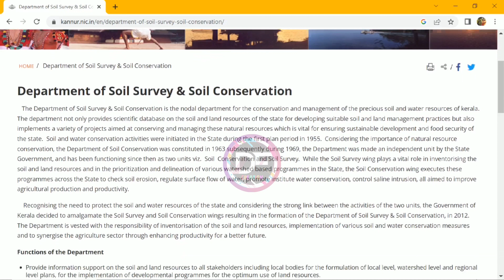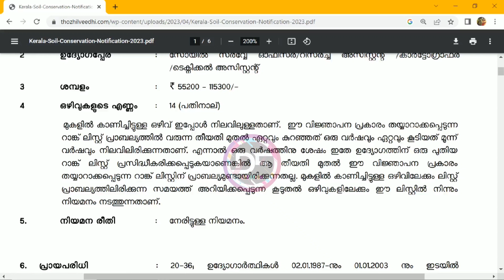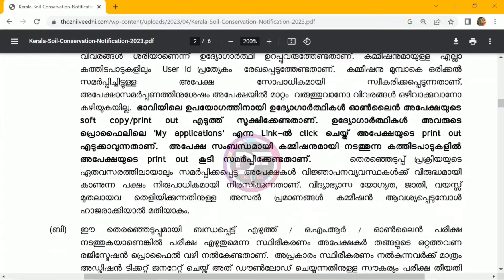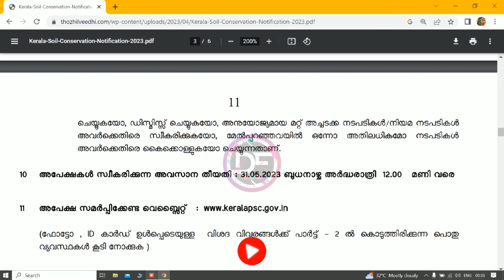മണ്ണ് സംരക്ഷണ വകുപ്പിൽ ജോലി|Kerala soil conservation Recruitment 2023|government jobs notification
Kerala Soil Conservation Recruitment  Apply for  Online
 Latest 14 Soil Survey Officer/Research Assistant/ Cartographer/Technical Assistant Vacancies